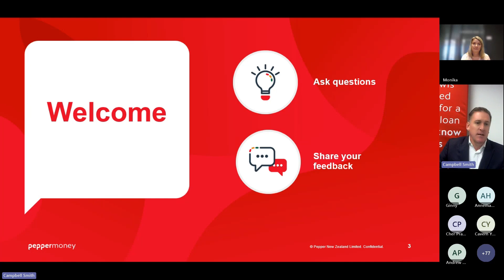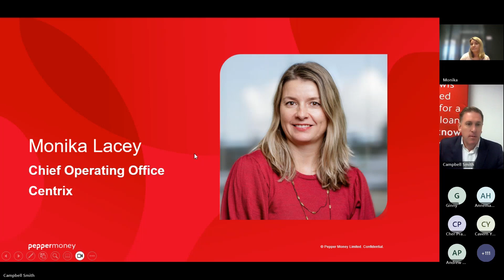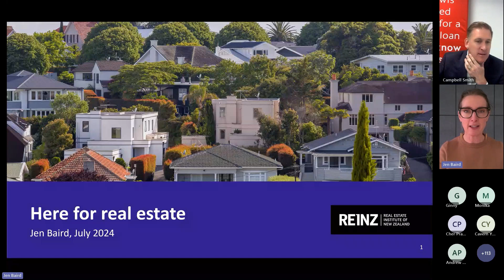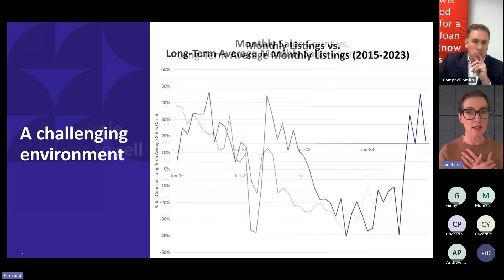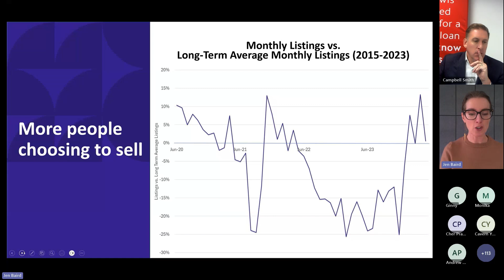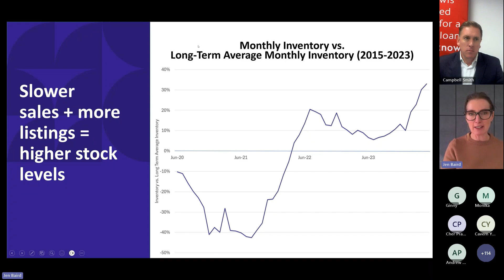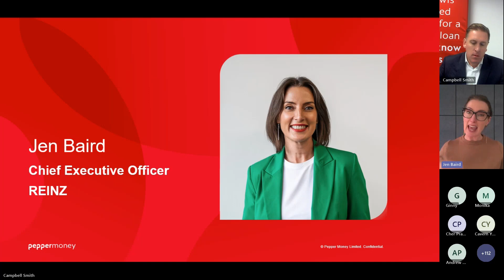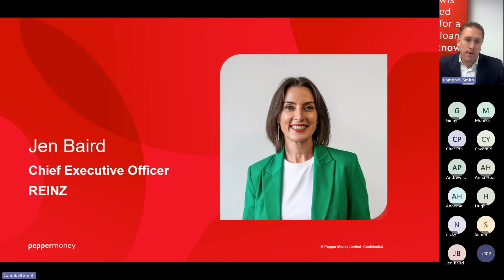New Zealand Insights Webinar Q2 2024. Consumer and property insights.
Hear from Centrix’s Chief Operating Officer Monika Lacey as we explore consumption and consumer confidence. And Jen Baird, the Chief Executive Officer of REINZ gives you an update on the property market.